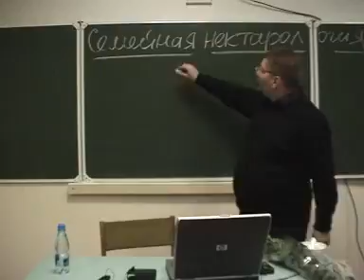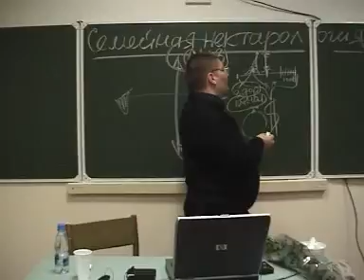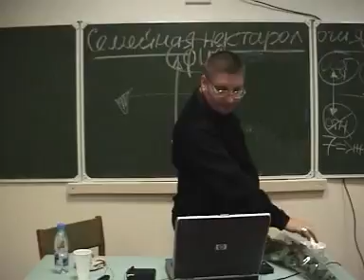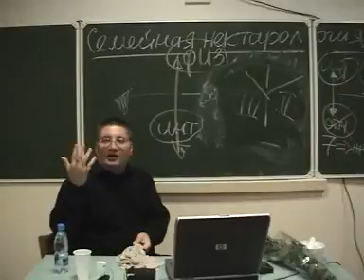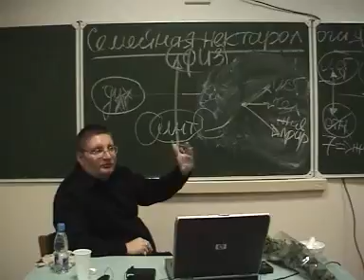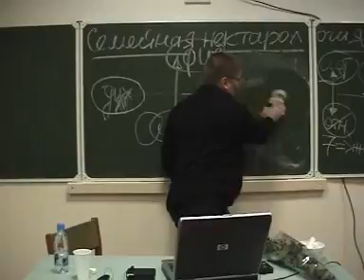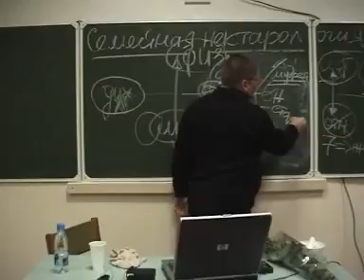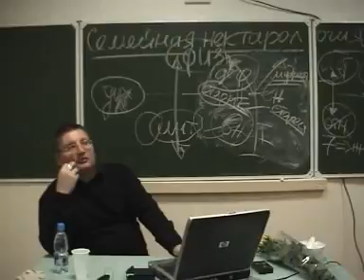семейная нектарология 01 Рузов Вячеслав Олегович